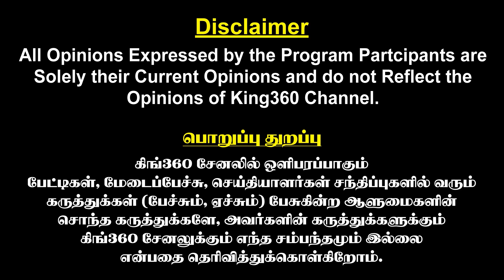எடப்பாடிக்கு எச்சரிக்கை கொடுத்த TTV Dinakaran || Edappadi |Sasikala ADMK Latest News